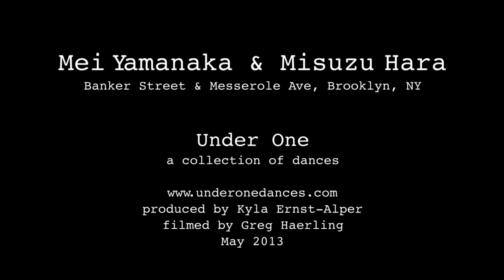Under One: Misuzu Hara & Mei Yamanaka. Banker Street & Messerole Ave, Brooklyn, NY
Misuzu Hara & Mei Yamanaka
Banker Street & Messerole Ave, Brooklyn, NY